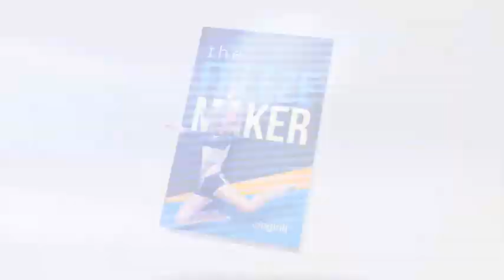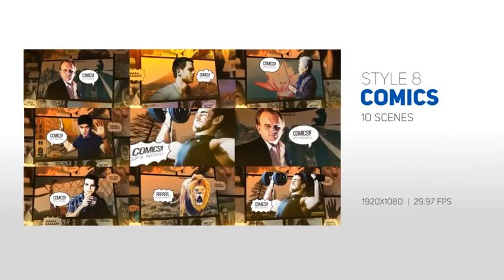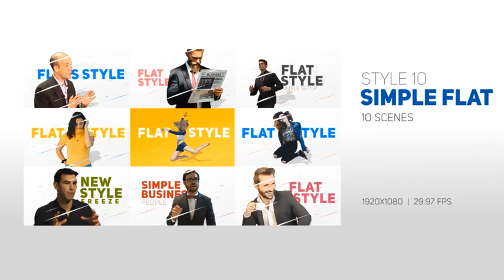After Effects Template - The Freeze Maker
The Freeze Maker by qinghill | After Effects Template | Videohive The Freeze Maker

After effects template: The Freeze Maker is produced by Videohive